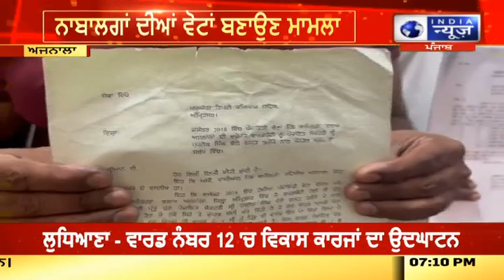Punjab Panchayat Elections | Ajnala | Pind | ਨਾਬਾਲਗਾਂ ਦੀਆਂ ਵੋਟਾਂ ਬਣਾਉਣ ਦਾ ਮਾਮਲਾ | INDIA NEWS PUNJAB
ਪੰਜਾਬ ਦੇ ਵਿੱਚ ਸਰਪੰਚੀ ਦੀ ਚੋਣ ਨੂੰ ਲੈ ਕੇ ਸਿਆਸਤ ਗਰਮਾ ਚੁੱਕੀ ਹੈ! ਹਰ ਕਿਸੇ ਪਾਰਟੀ ਵੱਲੋਂ ਇਸ ਸਮੇਂ ਆਪਣੇ ਵੱਧ ਤੋਂ ਵੱਧ ਸਰਪੰਚ ਬਣਾਉਣ ਦਾ ਯਤਨ ਕੀਤਾ ਜਾ ਰਿਹਾ ਹੈ ਤਾਂ ਜੋ 2027ਦੀ ਚੋਣ ਦਾ ਮੁੱਢ ਬੰਨਿਆ ਜਾ ਸਕੇ । ਪੰਜਾਬ ਦੇ 13229 ਪਿੰਡਾਂ ਵਿੱਚ ਸਰਪੰਚ ਦੀ ਚੋਣ ਹੋਣ ਜਾ ਰਹੀ ਹੈ...ਪੰਜਾਬ ਦੇ ਹਰ ਇੱਕ ਪਿੰਡ ਵਿੱਚ ਸਰਪੰਚ ਅਤੇ ਪੰਚ ਦੇ ਉਮੀਦਵਾਰ ਵੱਲੋਂ ਚੋਣ ਜਿੱਤਣ ਲਈ ਹਰ ਤਰੀਕੇ ਦਾ ਹੱਥ ਕੰਡਾ ਅਪਣਾਇਆ ਜਾ ਰਿਹਾ ਹੈ!

Politics has heated up in Punjab regarding the election of Sarpanchi! Every party is currently trying to make as many sarpanches as possible so that the 2027 election can be the foundation. Sarpanch elections are going to be held in 13229 villages of Punjab... In every village of Punjab, Sarpanch and Panch candidates are using every means to win the election!